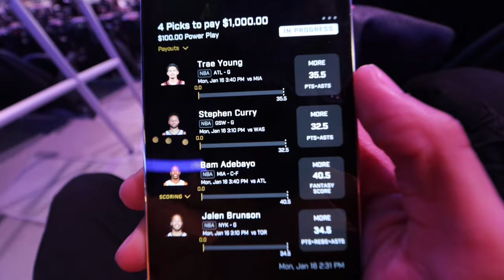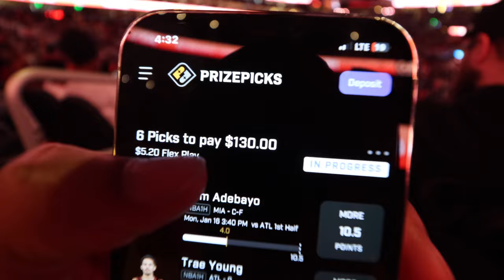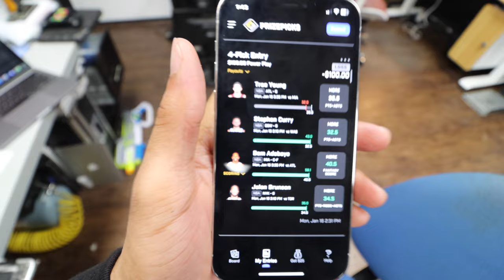ATLANTA HAWKS GAME VLOGG